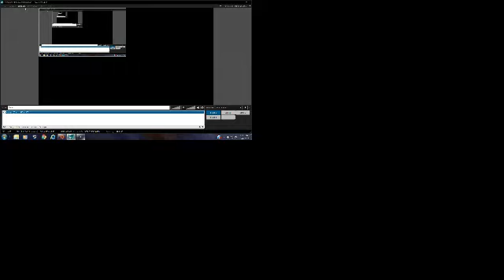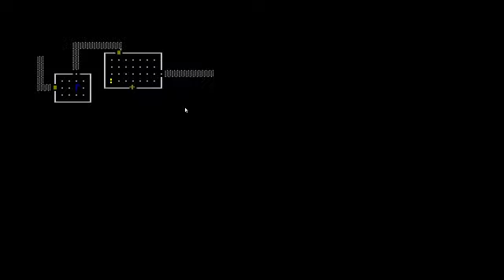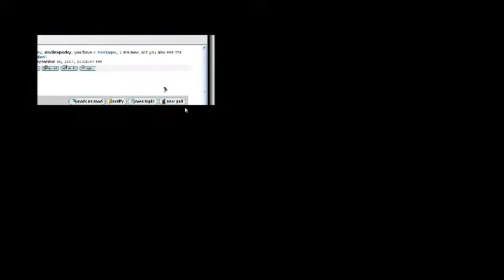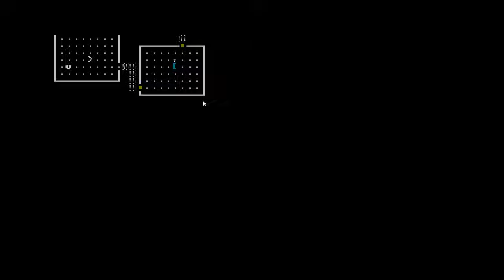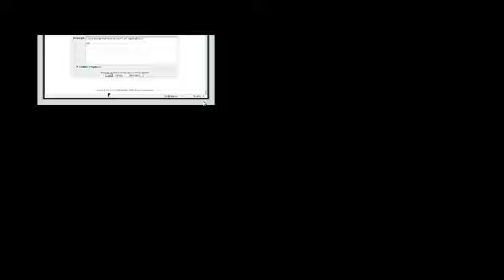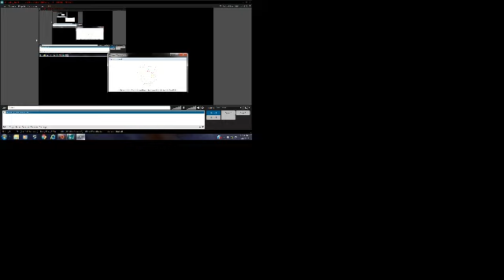Lets Play Don't Eat the Mushroom